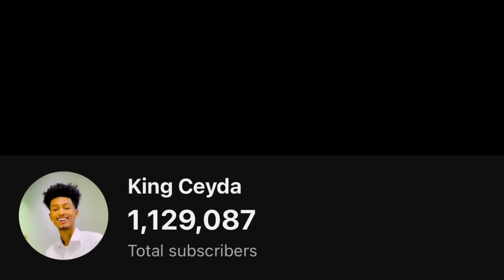8 GABAR QOFTA UGU DAMBEESO CALAAMADA KU HARTO GUULEESATAY 100$ XOOG LISKU SAARAY😂..